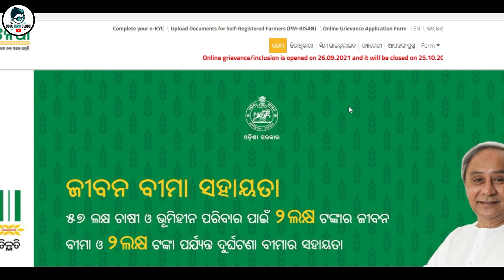Kalia yojana new apply online 2021 ! kalia yojana online grievance last date !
Pan Card(Correction)
Pan Reprint
Aadhar Reprint
Aadhar Address Update
Cast Certificate
Income Certificate
Resident Certificate
Ews Certificate
Legalheir Certificate
Character Certificate

I' hope..